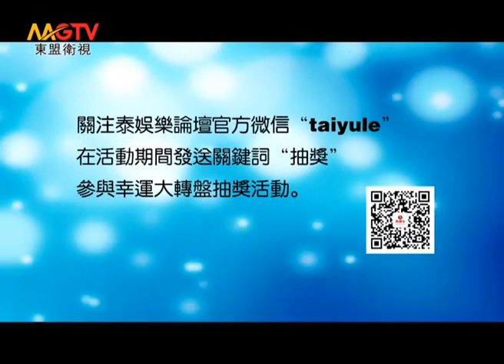MGTV：《泰八卦》Thai Gossip 第48期（20150531）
東盟衛視（MGTV）20150531
想瞭解更多東盟衛視（MGTV）節目內容，請瀏覽官方網站
或關注微信號mgtv-mg，搜索Facebook帳號MGTV CHANNEL